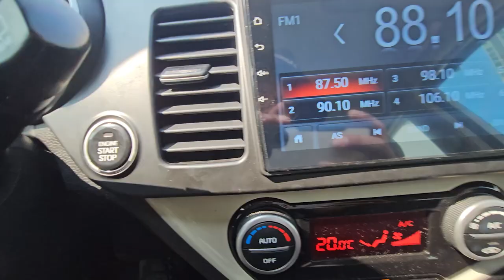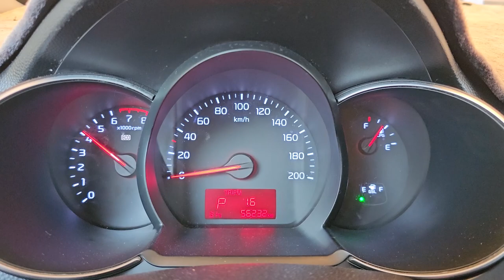2016 Kia The new morning (picanto) used car export (GT250014) carwara, 카와라 더뉴모닝 수출